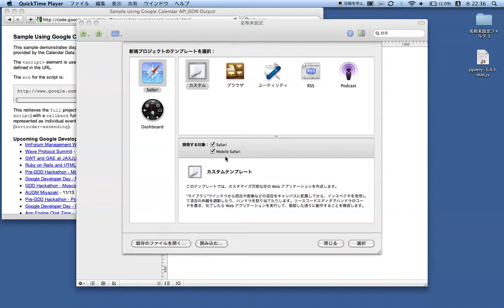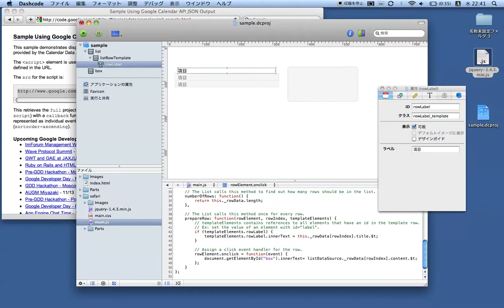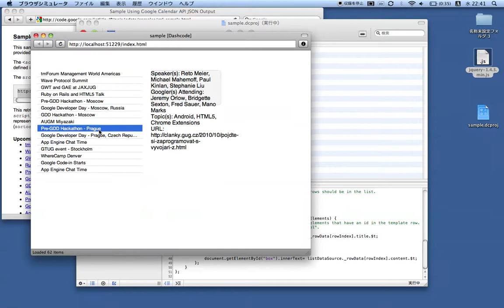Dashcode - JSON data list / Cross domain request using jQuery